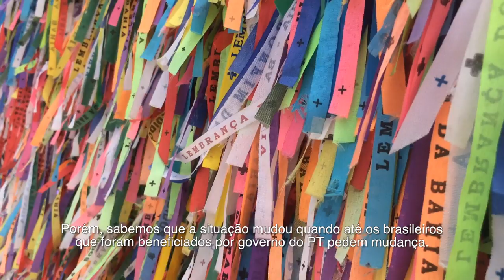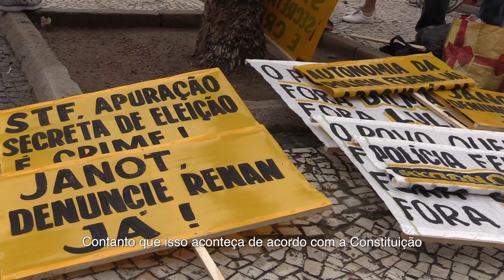Brazil’s Political Crisis – The Crossroads Brazil Pt. 2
Brazil at a Crossroads – Sometimes countries face economic turmoil. Sometimes countries face political crises. From time to time, countries must address social tumult. Brazil – a country so recently on the rise - faces all three crossroads at once.

Part 2 focuses on Brazil’s political crisis. President Dilma has been impeached and many others face corruption charges. How can the country create reform in this environment?

The Crossroads video series by Samuel George, Bertelsmann Foundation’s Latin America specialist, focuses on decisive moments in global economics.

Written, narrated, and filmed by Samuel George
Art and Production by Criteria Comunicaciones
Camera support from Leonardo Coelho, Samuel Costa and Carlos Macher